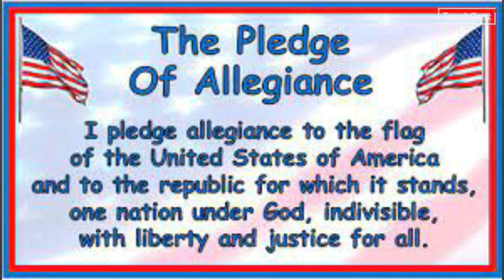December 18, 2023